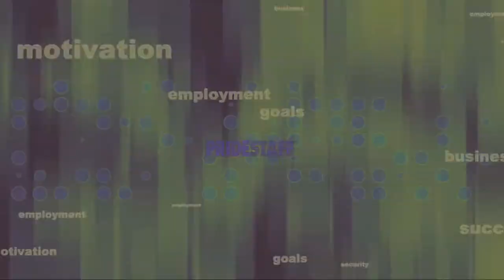Strategic Partner Amy Linn Describes the Pridestaff Difference